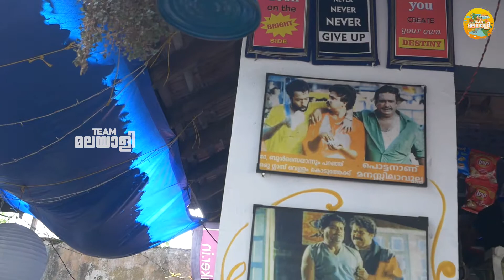ആൽമരച്ചോട്ടിലെ വൈബിൽ വെറൈറ്റി ചായകൾക്ക് രുചിയേറും | Dining Island | Variety Teashop l Sareena Kochi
ആൽമരച്ചോട്ടിലെ വൈബിൽ വെറൈറ്റി ചായകൾക്ക് രുചിയേറും | Dining Island | Variety Tea Shop l Kochi

Dining Island
Port Employees Organisation, Willingdon Island,
Kochi, Kerala 682003

Conceived by Team Malayali

 ANTI-PIRACY WARNING

This content is Copyrighted to Team Malayali. Legal action will be taken against those who violate the copyright of the same.

ANTI-PIRACY WARNING

🅒Team Malayali